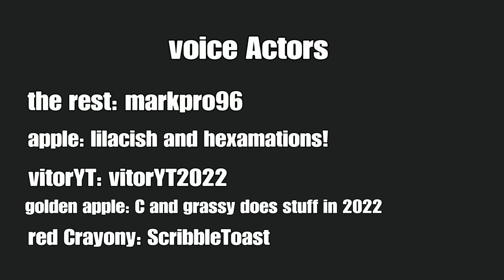Airlines Random Objects ARO - Ep. 3: A Steep Drop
the Episode 3 IS THERE!